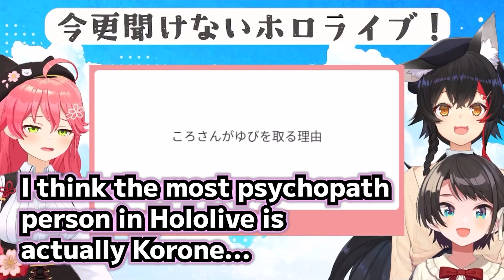Everyone laughs so hard at the reason why Korone take our Yubis【Hololive】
Sources:
【今聞けホロライブ】今さら聞けない？！ホロライブ！！！みこミオスバ編【ホロライブ】